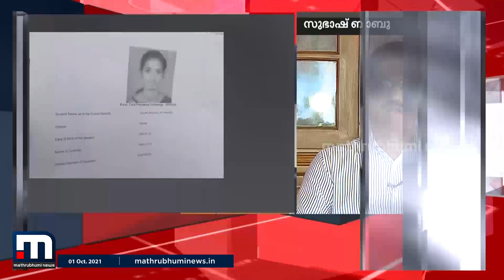'സമാനമായ കഥകള്‍ തേടിപിടിച്ചാണ് ഇത്തരം കൊലപാതകങ്ങളുണ്ടാകുന്നത്'| Nidhina Murder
പ്രതികാരം ചെയ്യണമെങ്കില്‍ സമാനമായി നടന്ന ഒരു കഥയാണ് ഇത്തരക്കാര്‍ തേടിപിടിക്കുന്നതെന്ന് റിട്ട. എസ്പി സുഭാഷ് ബാബു സ്പാര്‍ക് @3 ചര്‍ച്ചയില്‍.

Happy viewing!